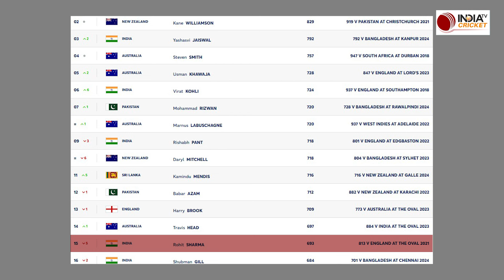ICC Test Rankings: टेस्ट रैंकिंग्स में Number 6 पर पहुंचे Virat Kohli, 6 पायदान का हुआ फायदा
New rankings have been released by the ICC the very next day after the end of the India vs Bangladesh Test series. Meanwhile, former Indian team captain Virat Kohli and opening batsman Yashasvi Jaiswal have made huge leaps. Team India captain Rohit Sharma and Rishabh Pant have suffered a slight loss.

भारत बनाम बांग्लादेश टेस्ट सीरीज खत्म होने के अगले ही दिन आईसीसी की ओर से नई रैंकिंग जारी कर दी गई है। इस बीच भारतीय टीम के पूर्व कप्तान विराट कोहली और सलामी बल्लेबाज यशस्वी जायसवाल ने लंबी छलांग मारी है। टीम इंडिया के कप्तान रोहित शर्मा और ऋषभ पंत को हल्का सा नुकसान हुआ है। इस बार की रैंकिंग में काफी ज्यादा उलटफेर हो गए हैं।